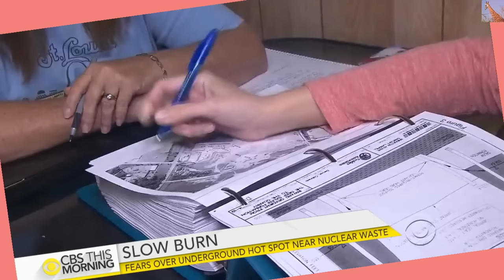Breaking: Radioactive Landfill Leaking Hazardous Waste (St. Louis MO)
Breaking! Radioactive Landfill Leaking Hazardous Waste RED ALERT! Infowars reporter Lee Ann McAdoo is on the scene in St. Louis as thousands of gallons of potentially hazardous waste leak from a radioactive landfill.

Fears over underground hot spot near nuclear waste in Missouri There is growing fear in a suburban St. Louis community over a local landfill containing nuclear waste left over from the Cold War. The radioactive material was dumped there illegally in the 1970s. There's also a "hot spot" burning underground in a second landfill, just three football fields away. Vinita Nair reports from the West Lake landfill in Bridgeton, Missouri.  Don't forget it's also located on a fault... earthquake anyone?

In case you're still not sure what our state of mankind is in... read Agenda 21

I'm sending my personal geiger counter down to a fellow youtuber who lives in St. Louis (overnight air) so we can get some real time readings.  It's an inspector altert calibrated to Cesium 137.   I'll share the readings on G+ and twitter.

for the latest updates, you may find some info (most current news is the top headline)

No extra links just yet.  I'll share whatever I find.  Please chime in if you or anyone else finds anything new.  Thanks.